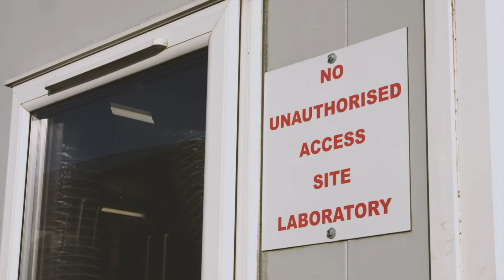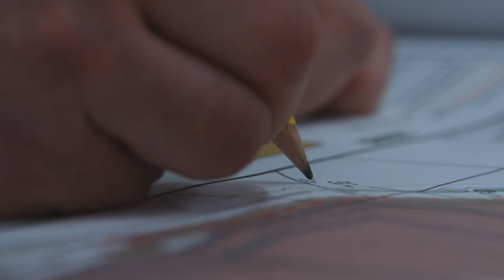Meet Quarry Manager, Lee Williams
Meet Lee Williams, Quarry Manager at Colas.  From leaving GCSE's, Lee worked his way up from a trainee position at Colas undertaking various courses and career progression sponsored by the company, to reach his current position as Quarry Manager.

The Enterprise Adviser Network worked in partnership with Cornwall Chamber of Commerce to create a free resource promoting the Careers Landscape in Cornwall and how Young Talent from the 30 Under 30 (2016) Nominations got to where they are today.